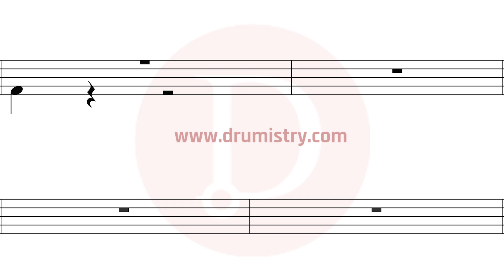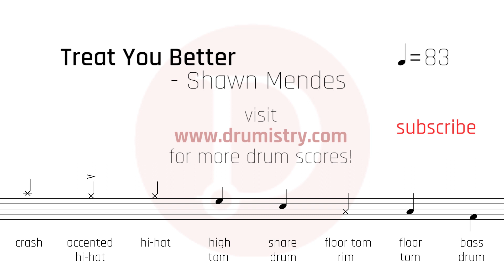Shawn Mendes - Treat You Better Drum Score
Mobile Phone friendly drum sheet music.

How to play Shawn Mendes?
How to play Treat You Better?